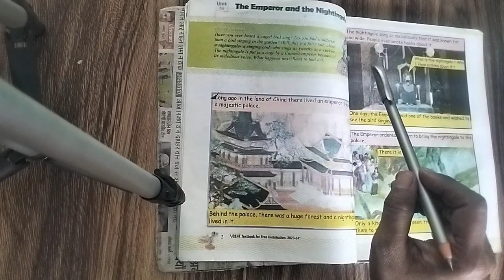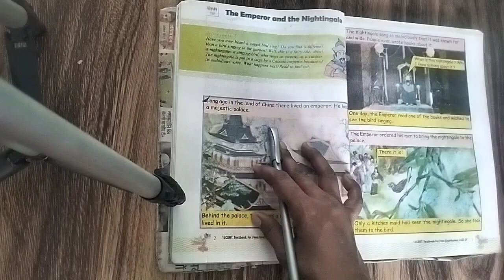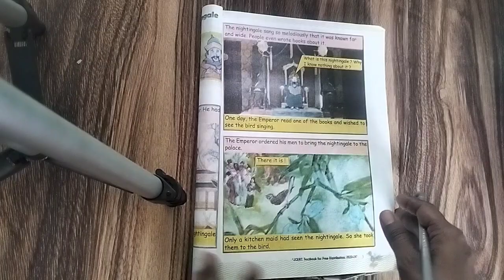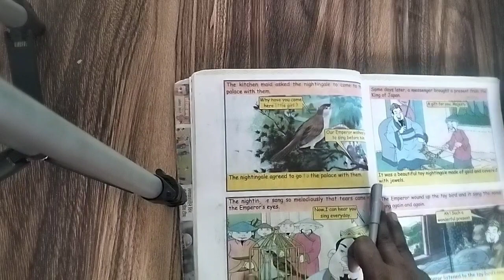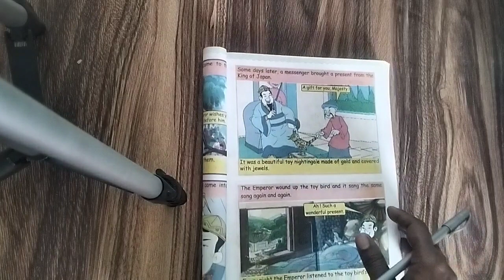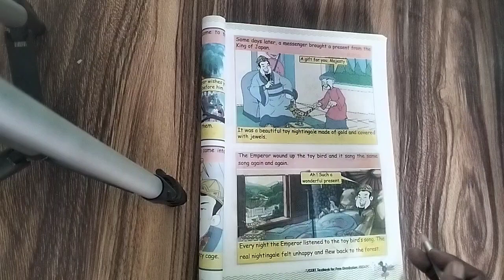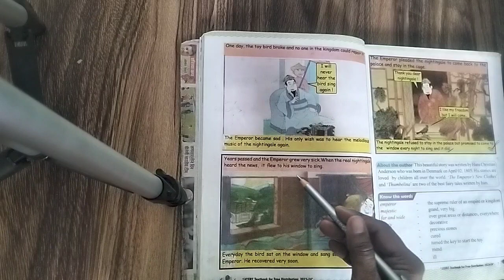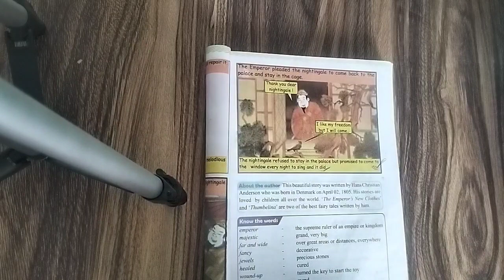Class-6/Daisy textbook/English/unit-1(a)/The Emperor and the Nightingale/Story explanation/Jcert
jcert book#English#Daisy textbook#study youtube education cbse jac chapter videos youtubeviral story explain in hindi the more you listen the more you learn